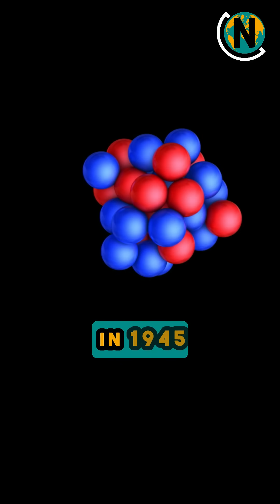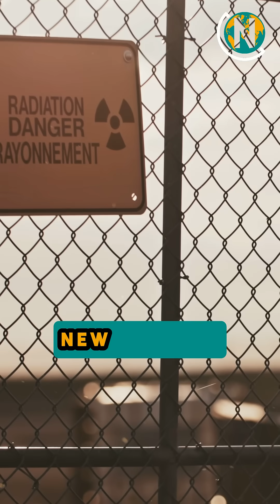The Secret Project That Created the Atomic Bomb 😱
Hello everyone!
💥 How was the atomic bomb invented? Who made it? And why?

In this short video, we dive into the incredible story behind the invention of the atomic bomb: from Einstein’s famous equation to the secret Manhattan Project that forever changed the course of history.

We explore:
🧠 The scientific ideas that made it possible
🔬 The top-secret research in Los Alamos
⚔️ The global war that drove the race for the bomb

Whether you're into history, science, or just curious about how humanity unlocked one of its most powerful (and dangerous) inventions: this is a must-watch!